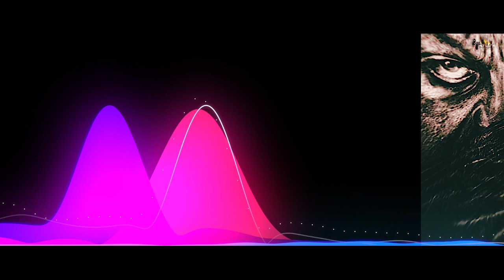K.G.F 3 | 31 Amazing Facts | Yash | Salman Khan | Sanjay Dutt | Prashanth Neel | Hombale Films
Here are some Interesting and Amazing Facts about the Movie K.G.F 3 Starring Yash, Salman Khan and Sanjay Dutt as the Lead Cast. Directed by Prashanth Neel.

0:00 Intro
0:50 Will we See Salman Khan in K.G.F. Chapter 3 ??
1:30 Who recently met the Superstar and Super Director Shankar?
2:00 In which movies Can we see Bollywood and tollywood Stars being Against Each Other?

Executive Producer: Karthik Gowda, K. V Rama Rao
Editor: Ujwal Kulkarni
Production Design: Shivakumar
Action: Anbariv
Choreography: Harsha, Mohan
Dubbing: Anand Y. S
Dialogues: Chandramouli.M, Dr. Suri, Prashanth Neel
Sound Effects: Nanndhu J & Team
Production Managers: K S Champakadama,Gagan Murthy, S Kumar
Production Incharge: Chidanand, Suresh Shankarananhalli, Shashikanth
DI & VFX: Unify Media
VFX Supervisor: Konda Reddy Suresh
Colorist: Fergus Hally, Ashwath

Credits:
ANCHOR - Sonika Juyal
WRITER - Sonika Juyal